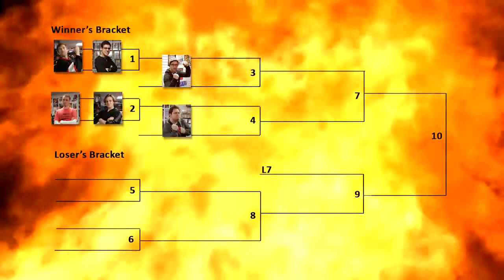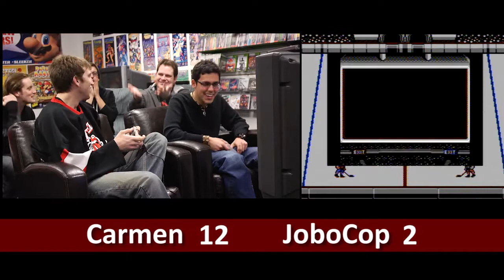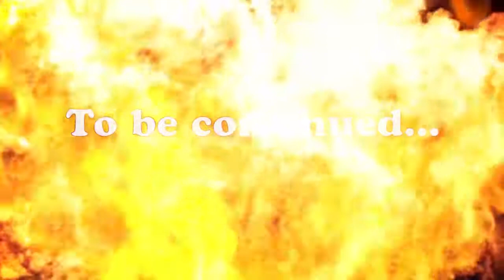Living in 8 Bits: Blades of Steel Tournament - Part 1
Part 1 of the epic double elimination Blades of Steel Tournament with the Living in 8 Bits crew.  Who will win?